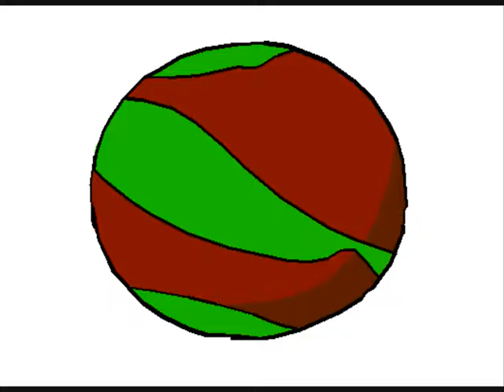Spartans Vs Cloverfield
A original production ave made the film coming on if i get enought views or just comment sayin u want it on enjoy.